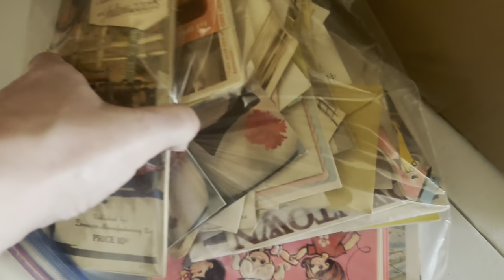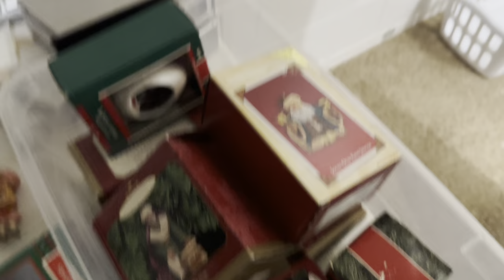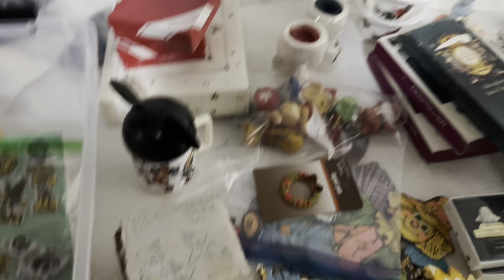FIGURING THINGS OUT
My ETSY shop

Sign up for CVS ExtraCare Rewards (I pay for the + membership, but there is also a free option)

Join MyWalgreens to earn clip in-store coupons, earn Register Rewards, and earn Walgreens Cash

My credit card of choice is the Chase Disney Visa Card, where I earn points to use at Disney parks and shopping at Disney

Eureka (earn cash for taking surveys): Use code L7PV3T to join